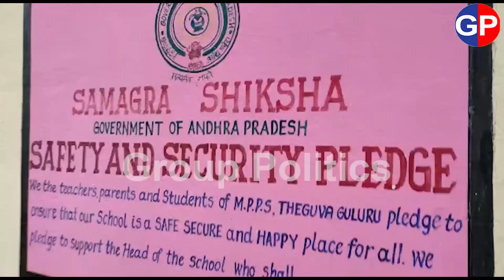Minister Roja With Public Villagers Nagari | Welfare Schemes YSRCP In AP | CM YS Jagan Govt Rules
ap news
ys jagan
ys jagan mohan reddy
ysrcp
janasena
pawan kalyan
janasena live
ysrcp live
tdp live